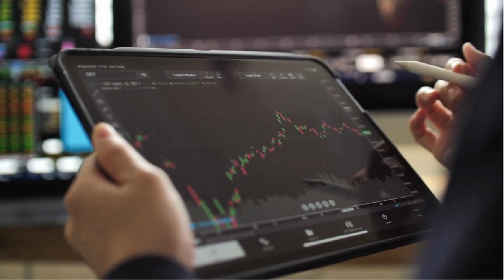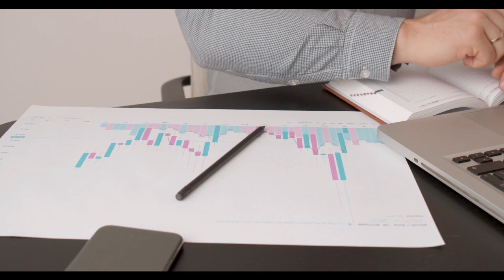El Ibex 35 cierra con pérdidas moderadas una jornada sin la referencia de Wall Street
Ibex 35: El Ibex 35 cierra con pérdidas moderadas una jornada sin la referencia de Wall Street